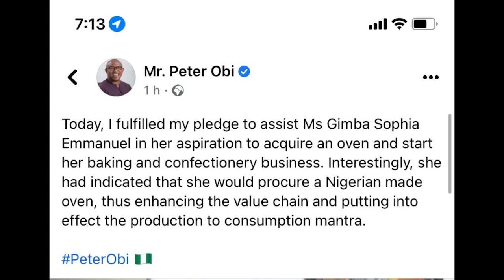Peter Obi Buys an Oven for the Nigeria Lady who made him cry